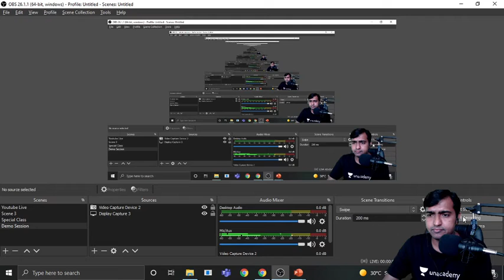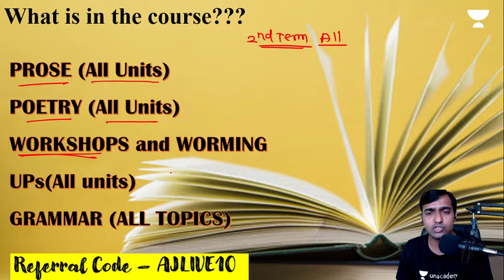Semi term 2 Course for 9th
full term 2 course for class 9th